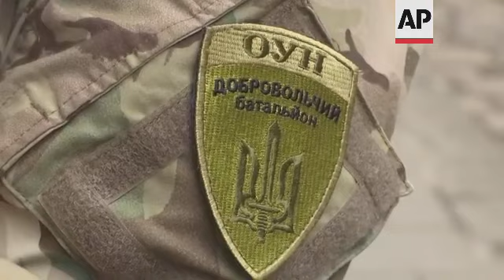Ukrainian couple separated by war marry in Lviv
RESTRICTION SUMMARY:
ASSOCIATED PRESS
Lviv, Ukraine - 10 April 2022
1. Kostyantyn and Halyna Polischuk during a photoshoot session in Lviv
2. Close of camera
3. Man taking selfie with Kostyantyn, Halyna and photographer
4. Various of Kostyantyn and Halyna
5. Close of flowers
6. SOUNDBITE (Ukrainian) Kostyantyn Polischuk, Ukrainian soldier:
"We are from Kyiv. After the start of war, I joined army as volunteer. My wife went to Germany, looking for safe place to stay. Then we decided to get married, she came from Germany for couple of days. And I took few days off to come to Lviv. We've gotten married yesterday and tomorrow I'm going to go back. I'm going to defend my country. Halyna will stay in a safe place."
7. Close of military badge
8. SOUNDBITE (Ukrainian) Halyna Polischuk, Ukrainian refugee:
"I am so worried about my husband. I am praying every day for him. But at the same time, I am so proud that he as a civilian, decided to defend our homeland. We all are waiting for him to come back with victory."
9. Various of Kostyantyn and Halyna during the photoshoot session
10. Photographer
11. Kostyantyn making love sign
12. Kostyantyn carrying Halyna
13. Kostyantyn and Halyna leaving
STORYLINE:
A couple separated by the war in Ukraine have reuinted to get married in the city of Lviv on Sunday.
Kostyantyn Polischuk and his partner Halyna were separated from each other when the Russian invasion started in February, when 41-year-old Kostyantyn volunteered with the Ukrainian armed forces and went to the front, and 47-year-old Halyna left Kyiv as a refugee to Germany.
Weeks later Kostyantyn and Halyna celebrated their wedding by having a photoshoot session on the streets of downtown Lviv.
"We've gotten married yesterday and tomorrow I'm going to go back. I'm going to defend my country. Halyna will stay in a safe place," said Kostyantyn.
His wife Halyna said that she is proud of him as he is defending his country "We all are waiting for him to come back with victory."
But she could not hide her fears, adding: "I am praying every day for him."
According to the UN's human rights organisation in the first five weeks of the conflict more than four million refugees from Ukraine crossed borders into neighbouring countries, and many more have been forced to move inside the country.